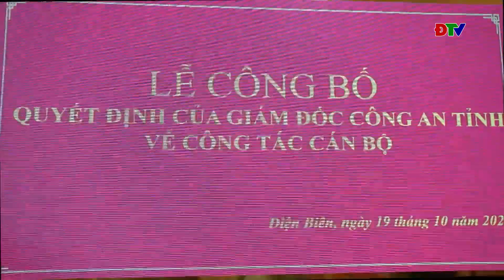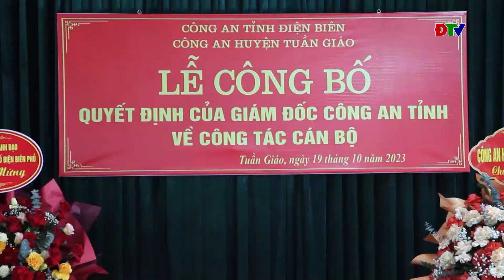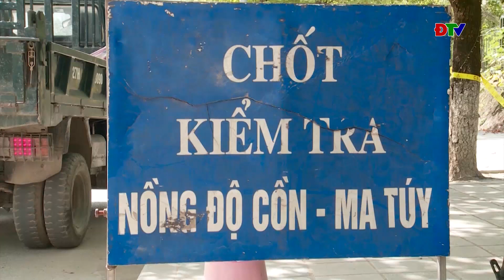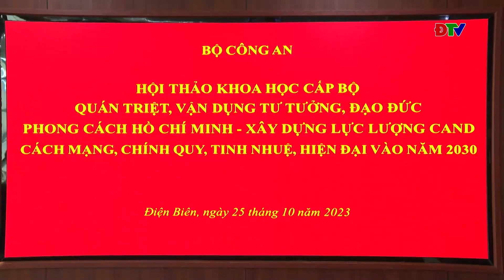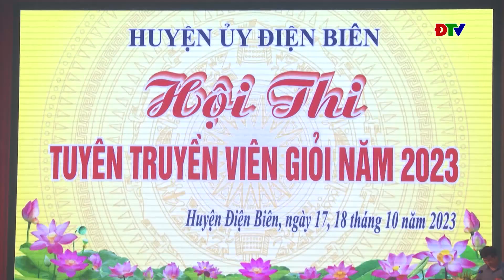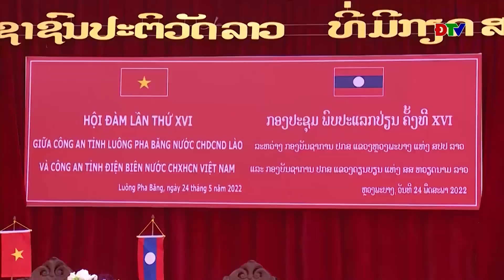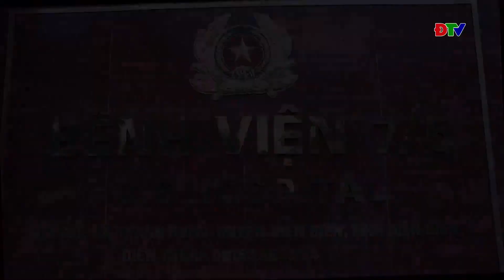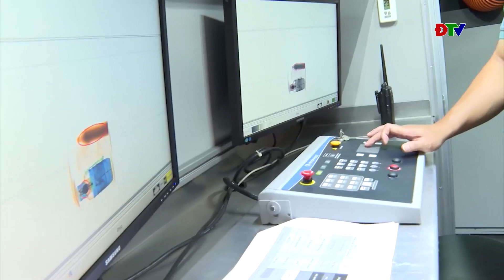ĐIỆN BIÊN - An ninh Điện Biên (Ngày 26-10-2023)